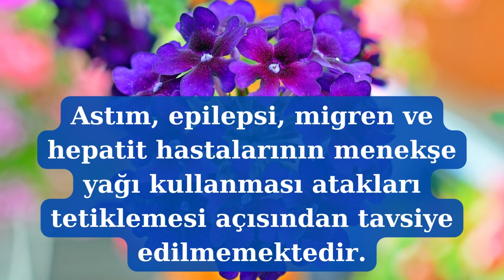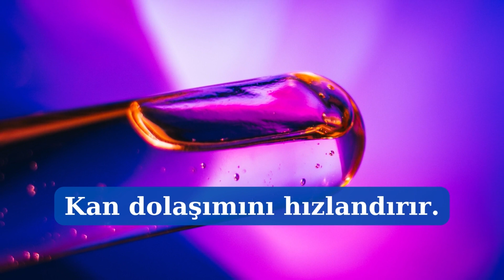MENEKŞE YAĞI' NIN FAYDALARI